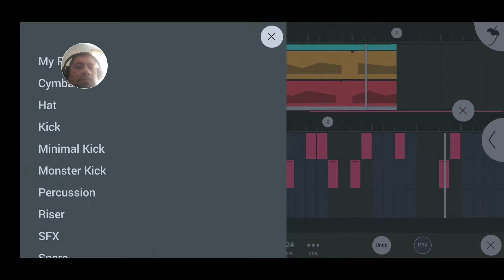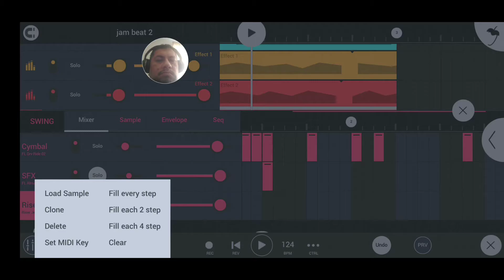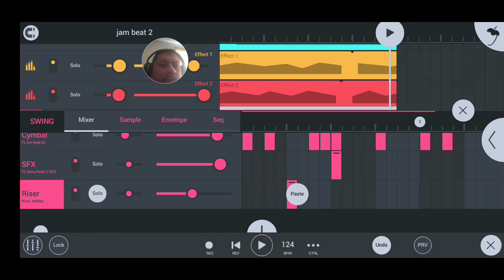Working on more music. I dont know where this will take me.